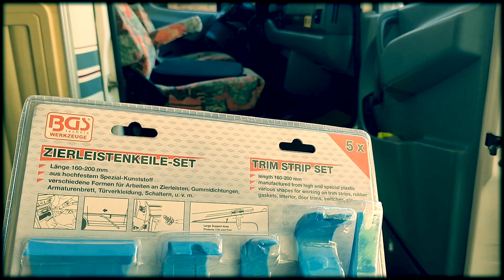Schalldämmung Wohnmobil Mercedes Sprinter Türen Fahrerkabine ABM Alubutyl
Schalldämmung Wohnmobil es doch ziemlich laut in der Fahrerkabine ist habe ich eine Dämmung an der Innenseite der Türen angebracht.Das Ergebnis ist echt weniger Lärm in der Fahrerkabine.Funktioniert auch bei Fiat Ducato oder VW Crafter und vielen anderen Fahrzeugen die als Wohnmobilfahrzeug verwendet werden.

ABM Alubutyl 2mm 50 cm x 400 cm = 2 m² Dämmmatte selbstklebend Anti Dröhn Matte Auto Dämmung *
Original Armaflex ACE selbstklebend Dämmmatten 9mm - 10mm/5m² Dämmung Isolierung Kautschuk - 1/2 Karton *
Kitbest 6 Pcs Tools Zierleistenkeile.

Mit dem pneumatischen Wagenheber Reifen wechseln,ganz einfach
Link zum Wagenheber
Link zum Drehmomentschlüssel
Link zum Kompressor